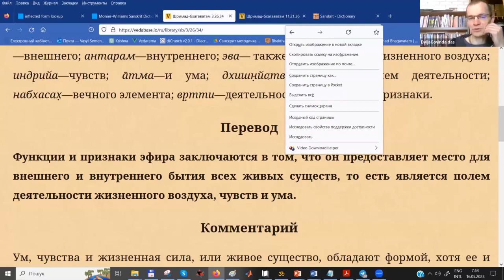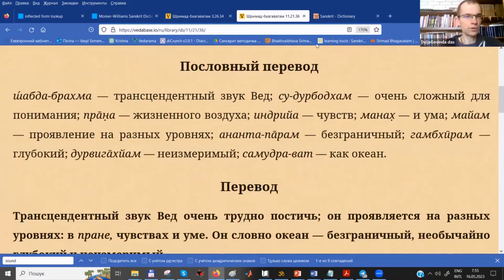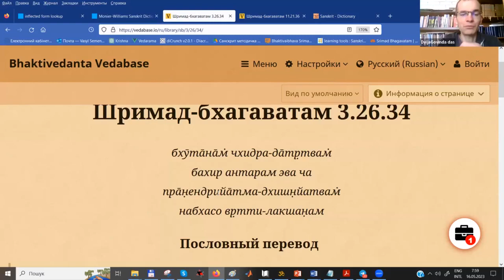О форме ума. На основе Шримад Бхагаватам 3.26.34